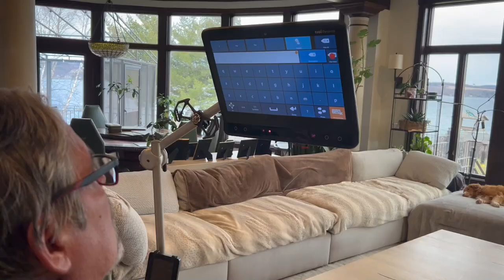Dr. Joseph Maroon: Neurosurgery, WWE, Longevity | Tim Green's Nothing Left Unsaid #18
Dr. Joseph Maroon, renowned neurosurgeon and pioneer in concussion research, shares his extraordinary journey from an athletic scholarship to becoming the first neurosurgeon for an NFL team. At 83, he continues to mentor, teach, and train for triathlons. Dr. Maroon opens up about his personal struggles, the pivotal moments that shaped his career, and the importance of balance in life. He discusses his groundbreaking work with the Pittsburgh Steelers, WWE, and the University of Pittsburgh Brain Bank. Tune in for insights on health, longevity, and finding purpose through adversity.